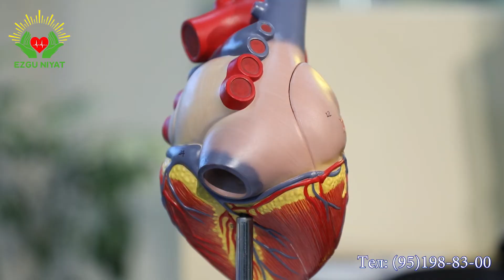Инфаркт нима?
Ишемик юрак касаллиги нима? Бу ҳақда юрак-қон томир жарроҳи К.М.Н. Рустамов Бахт Eрашимович сўзлаб беради.

🔹 Ушбу касалликни келтириб чиқарадиган сабаблар
🔹Юрак ишемик касаллигининг белгилари
🔹Даволаш

      Агар сиз ёки яқинларингиз юрак хасталигига чалинган бўлса, уни даволашда “ЕZGU NIYAT” кўп тармоқли тиббиёт маркази мутахассислари ёрдам беради.

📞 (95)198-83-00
Манзил: Тошкент ш.
Мўлжал: Метронинг "Пахтакор" бекати.